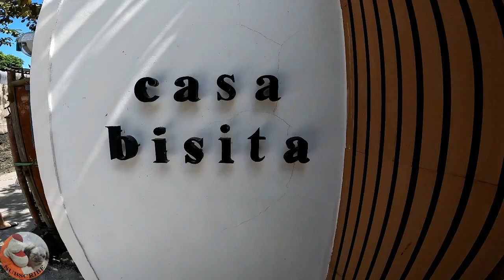CASA BISITA PRIVATE RESORT, MEYCAUAYAN, BULACAN